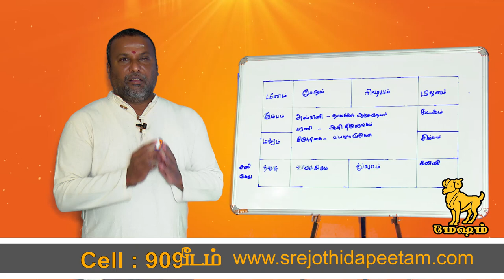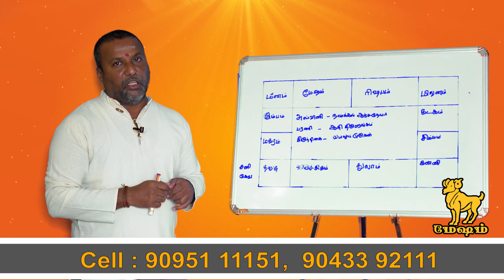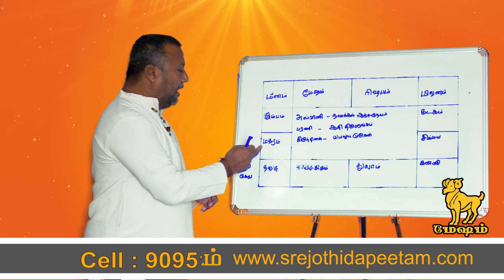sani peyarchi 2020-2023 tamil | Sani peyarchi parigaram 2020 masham | சனி பெயர்ச்சி பரிகாரம்மேஷம்